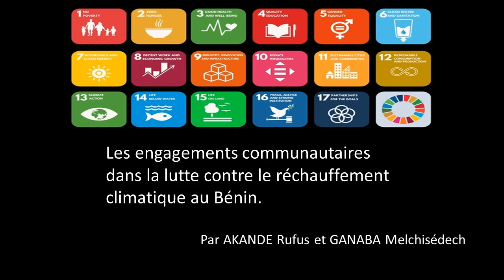Les engagements communautaire contre le changement climatique au Benin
Nous sommes AKANDE Rufus et GANABA Melchisédech, étudiants en informatique à Parakou, Bénin. Face aux effets du réchauffement climatique sur notre quotidien, nous nous engageons à sensibiliser et éduquer notre communauté sur les solutions écologiques. Ensemble, agissons pour un avenir durable !